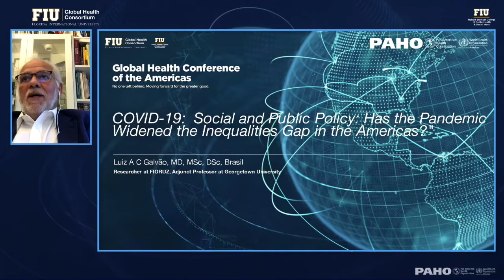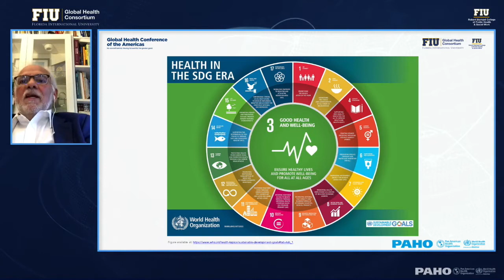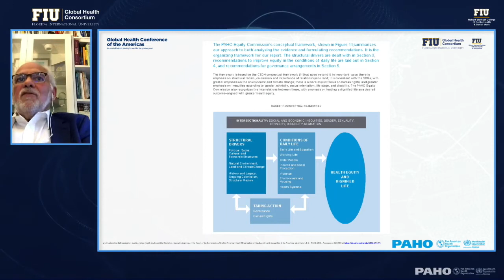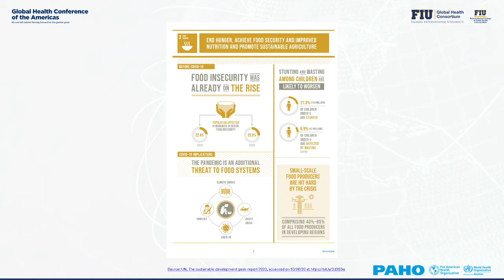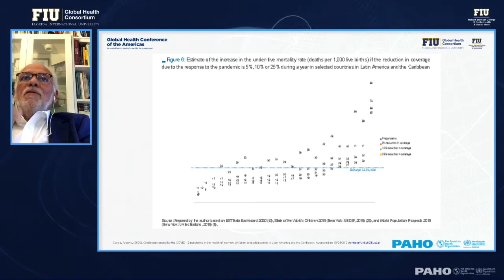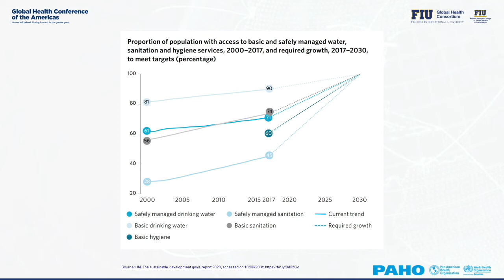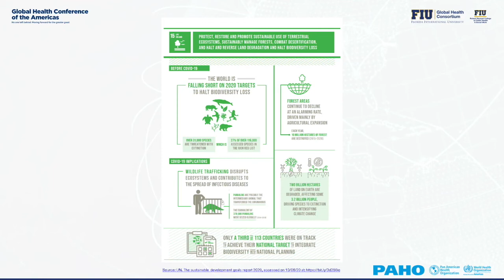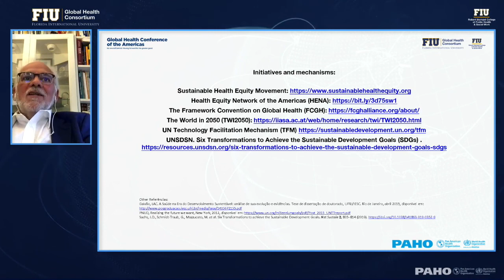Social and Public Policy Has the Pandemic Widened the Inequalities Gap in the Americas Dr Galvão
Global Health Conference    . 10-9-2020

Luiz Augusto Galvão, MD
Health International Relations Center CRIS, Global Health Center, Oswaldo Cruz Foundation FIOCRUZ, Rio de Janeiro, Brazil